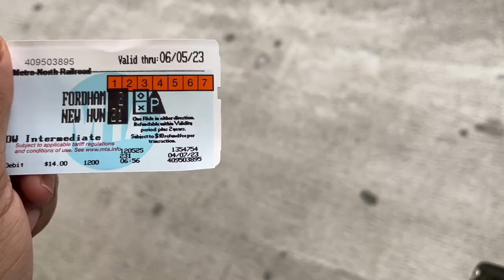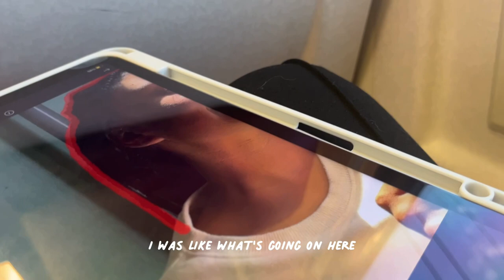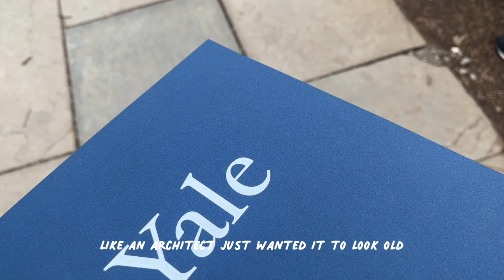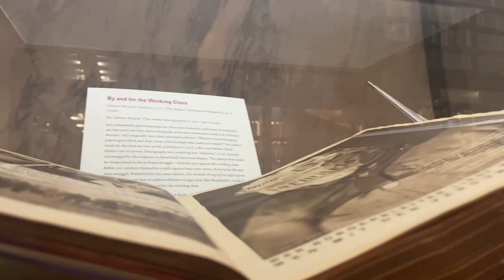Yale University Campus Tour | Travel Vlog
Enjoy this aesthetic travel vlog where we go to Yale University! We explore Yale's campus and the trip to the university from NYC

𝐼𝑚𝑝𝑜𝑟𝑡𝑎𝑛𝑡 𝑙𝑖𝑛𝑘𝑠
Stay in the know and keep updated with all of my favorite things
💌𝐷𝑒𝑠𝑐𝑟𝑖𝑝𝑡𝑖𝑜𝑛
Today we tour Yale University's campus!

☽𝑐𝑎𝑝𝑐𝑢𝑡, 𝑣𝑙𝑙𝑜 𝑎𝑛𝑑 𝑝ℎ𝑜𝑡𝑜𝑠 𝑓𝑜𝑟 𝑓𝑖𝑙𝑡𝑒𝑟𝑠

{✉️𝐴𝑏𝑜𝑢𝑡 𝑚𝑒}
𝐻𝑖 ❤︎ 𝐼 𝑎𝑚 18 𝑦𝑒𝑎𝑟𝑠 𝑜𝑙𝑑 𝑎𝑛𝑑 𝐼 𝑙𝑖𝑣𝑒 𝑖𝑛 𝑁𝑌𝐶! 𝐼 𝑠𝑡𝑎𝑟𝑡𝑒𝑑 𝑡𝑎𝑘𝑖𝑛𝑔 𝑡ℎ𝑖𝑠 𝑠𝑒𝑟𝑖𝑜𝑢𝑠𝑙𝑦 𝑎𝑟𝑜𝑢𝑛𝑑 𝑂𝑐𝑡𝑜𝑏𝑒𝑟! 𝐼 𝑐𝑎𝑛'𝑡 𝑤𝑎𝑖𝑡 𝑡𝑜 𝑠𝑒𝑒 𝑤ℎ𝑒𝑟𝑒 𝑤𝑒 𝑔𝑜 ❤︎